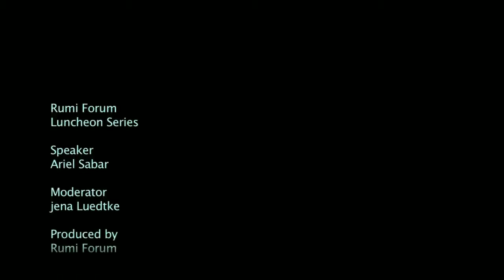Paradise Lost and Found-Ariel Sabar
Growing up in materialistic 1980s Los Angeles, Ariel Sabar wanted nothing to do with his father.

Yona Sabar was an esteemed professor at UCLA and is one of the world's foremost experts on the ancient language of Aramaic. But Ariel saw him as a stone-age relic, a walking fashion tragedy who couldn't get his clothes to match and refused to see a barber about his out-of-control, Einstein-like hair. Then Ariel had his own son, and everything changed. In his talk, Ariel will weave the remarkable story of the Kurdish Jews and their Aramaic tongue with the moving tale of how a consummate California kid came to write a book about his family's Kurdish roots. The book, My Father's Paradise, won the 2008 National Book Critics Circle Award for Autobiography.

Ariel Sabar's debut book, My Father's Paradise, won the prestigious National Book Critics Circle Award for Autobiography and was a finalist for the Dayton Literary Peace Prize. His second book, Heart of the City, was called a "beguiling romp" (New York Times) and an "engaging, moving and lively read" (Toronto Star). He is an award-winning former staff writer for the Baltimore Sun and covered the 2008 presidential campaigns for the Christian Science Monitor. His writing has appeared in the New York Times Magazine, Boston Globe, Washington Monthly, Mother Jones, Washingtonian Magazine, and other publications. He is a magna cum laude graduate of Brown University and has lectured on creative writing Brown, The University of Maryland-College Park, The George Washington University, and Georgetown.